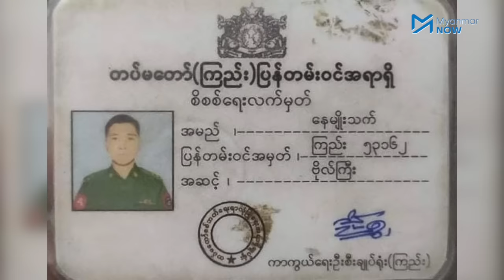ရိုဟင်ဂျာ နှိမ်နှင်းရေး စစ်တပ်ကျူးလွန်မှုတချို့ CDM ဗိုလ်ကြီး ထုတ်ဖော်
၂၀၁၇ခုနှစ်အတွင်းဖြစ်ပွားခဲ့တဲ့ ရခိုင်ပြည်နယ်က ရိုဟင်ဂျာအရေးအခင်းမှာ စစ်တပ်အကြီးအကဲတွေက အောက်ခြေစစ်သားတွေကို အကြမ်းဖက်မှုမျိုးစုံ လုပ်ခွင့်ပေးပြီး ရိုဟင်ဂျာနှိမ်နင်းရေးကို စနစ်တကျ လုပ်ခိုင်းခဲ့တာလို့ အဲ့ဒီအရေးအခင်းကာလမှာ ကိုယ်တိုင်ကိုယ်ကျ ပါဝင်ခဲ့တဲ့ ဗိုလ်ကြီးတစ်ဦးက  Myanmar Now ကို ပြောပါတယ်။

လက်ရှိမှာ စစ်ကောင်စီတပ်ကို စွန့်ခွာပြီး CDM ဝင်လာတဲ့ စစ်တက္ကသိုလ်အပတ်စဉ် ၅၁က ဗိုလ်ကြီးနေမျိုးသက်ဟာ စစ်မှုထမ်းသက် ၁၃နှစ်ရှိပြီး ရခိုင်ပြည်နယ်မြောက်ပိုင်းမှာ ၇နှစ် တာဝန်ထမ်းဆောင်ခဲ့သူ ဖြစ်ပါတယ်။

စစ်သားတွေက ရိုဟင်ဂျာရွာတွေကို မီးရှို့ဖျက်ဆီး၊ ရသမျှပစ္စည်းကိုယူပြီး လူတွေကိုသတ်တဲ့ အဲ့ဒီဖြစ်ရပ်မှာ ဘာသဲလွန်စမှ မကျန်ရလေအောင် စစ်တပ်အကြီးအကဲတွေက အပြောင်ရှင်းခိုင်းတဲ့အကြောင်းတွေကို "ဇွဲမာန်ဟုန်' လို့အမည်ပေးထားတဲ့ အဲ့ဒီစစ်ဆင်ရေးမှာ ထောက်ပို့အရာရှိအဖြစ်ပါဝင်ခဲ့တဲ့ ဗိုလ်ကြီးနေမျိုးသက် ကို Myanmar Now က ဆက်သွယ်မေးမြန်းထားပါတယ်။

မေးမြန်း၊ တင်ဆက် - Myanmar Now